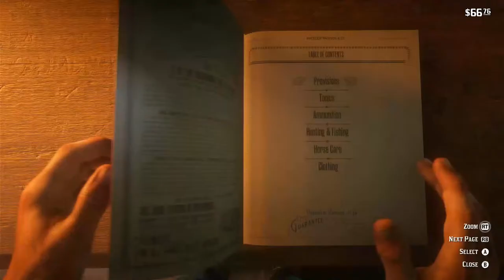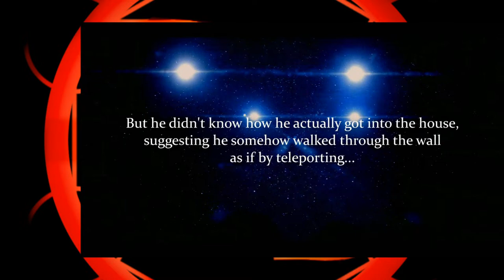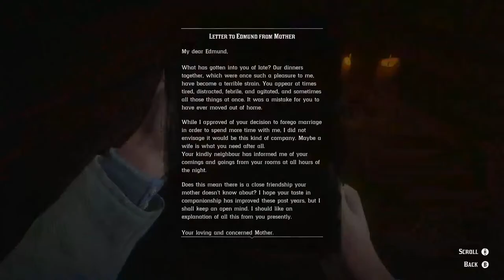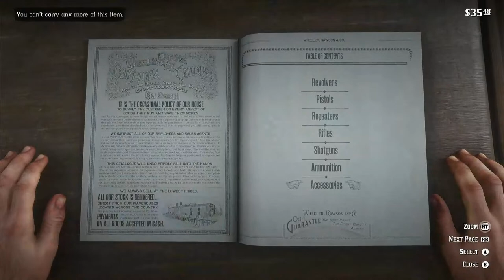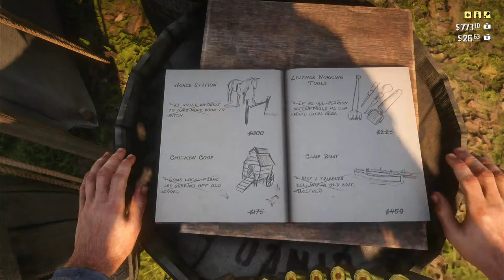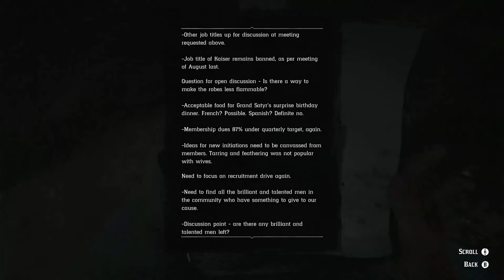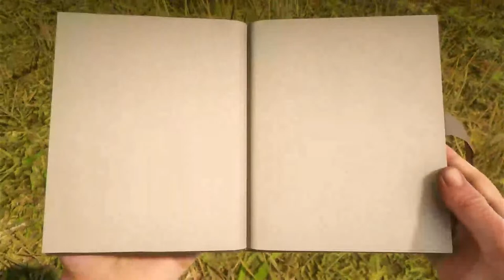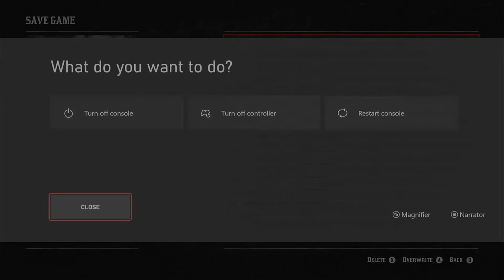Red Dead Redemption 2: High Honor (Maybe not so high) Playthrough Episode 9 - Specialist Gaming LIVE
Apparently Read Dead Redemption had a major update. Heard rumors it was to optimize for Xbox Series X, so I thought I'd take a gander. And be a good boy... maybe.

This channel is officially part of the Bald and Bonekrs Network LLC

Official Links